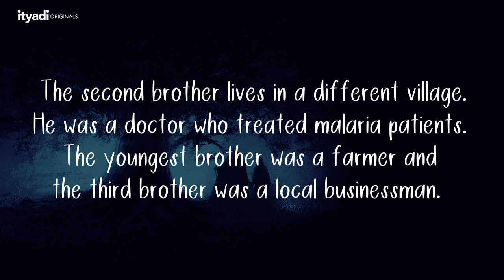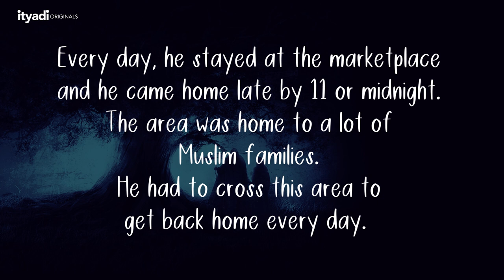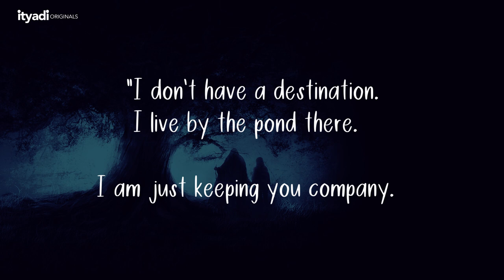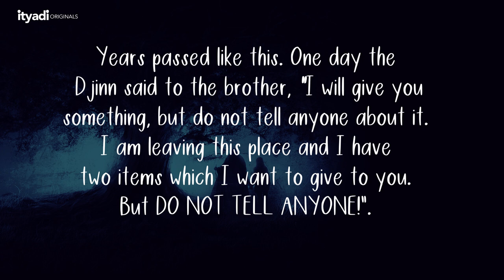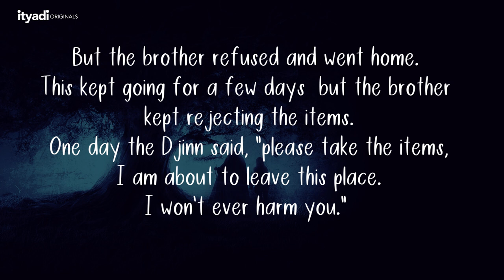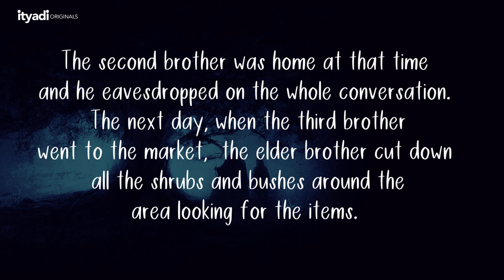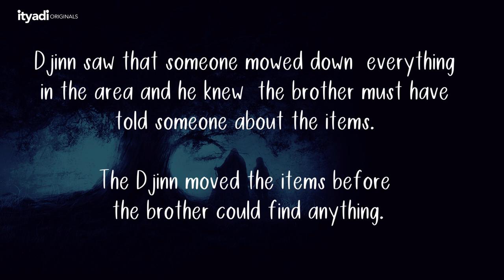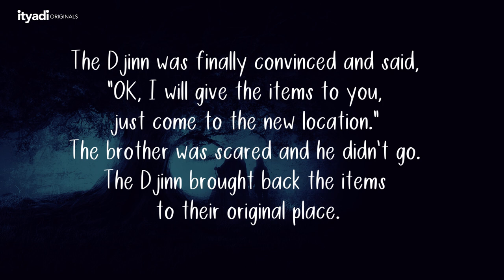Muktapur Diaries Part 2 | Series of Audio Stories | Ityadi Original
Djinn! It is an Arabic word. It is said that the Djinn are made of fire and they are more powerful than a regular paranormal entity. Usually, they live in abandoned houses and abandoned places. They are fond of the white color and food. Marid, Ifrit, Si'lat, Ghoul, and Betaal are some types of Djinn.  Many people wish to tame a Djinn and do their bidding. These types of people end up either hurting themselves or cause trouble for others. Today's story is about something like this.

Muktapur is a village in Assam, infamous for its supernatural stories. My mother is from Muktapur. During my last visit to Assam, me and my cousins were discussing ghosts and the supernatural. We asked Mom her experience if there is any. The audio series is a compilation of stories she shared with us.

Intro- Bhaskar Das
Narration- Rekha Das
Recording- Pranjal Das
Translated- Ratul Keot